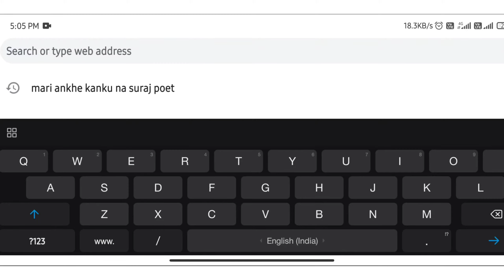BREAKING NEWS- PSI ભરતીની શારીરિક કસોટી મોકુફ રાખવામાં આવી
PSI ભરતીની શારીરિક કસોટી મોકુફ રાખવામાં આવી